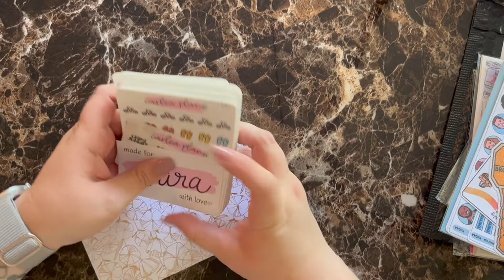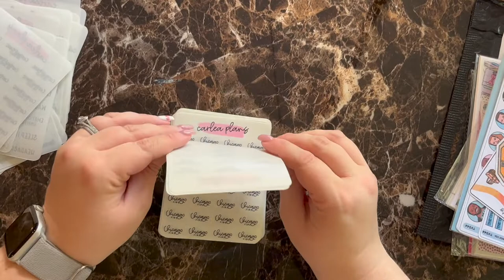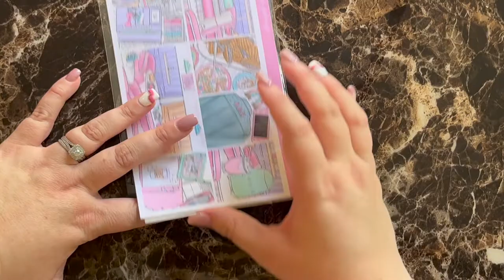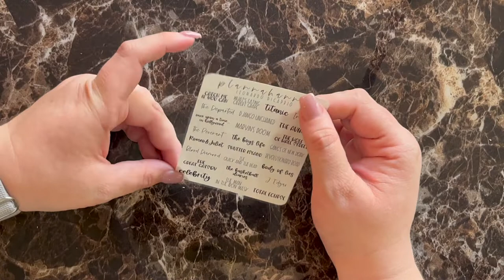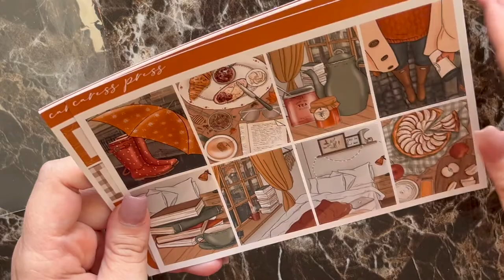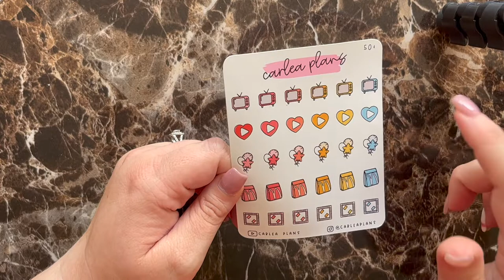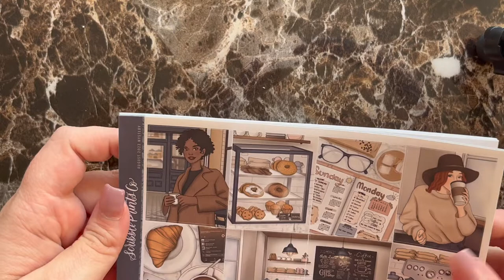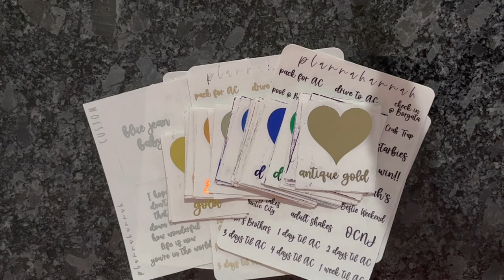July 2022 | Haul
Welcome to LetMeGrabMyPlanner! Thank you so much for checking out my life on sticky paper! Please make sure you LIKE and drop me some comments, I'd love to chat with you! I hope you love everything.
xo- Tara

PR Codes:
- CarleaPlans | TARA15 to save 15% & get my freebie